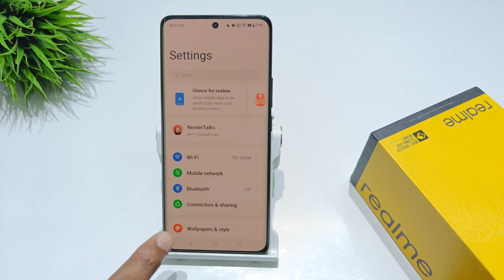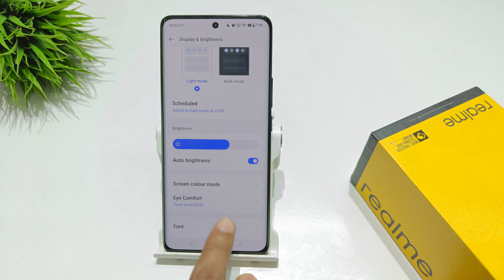how to increase display color in realme 11x 5g | realme 11 me video quality kaise badhaye